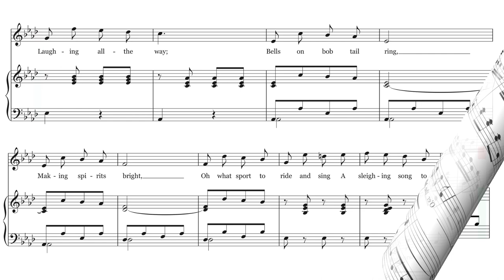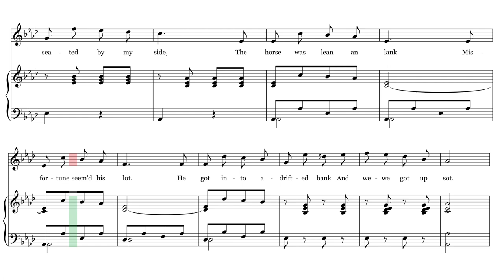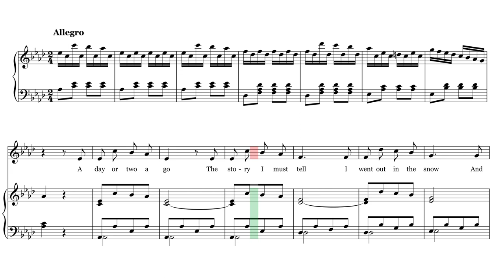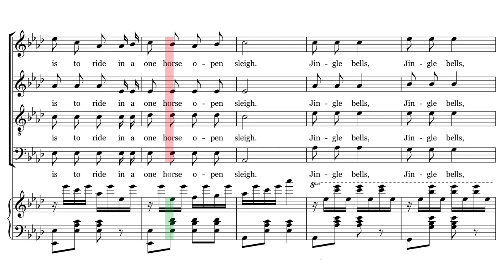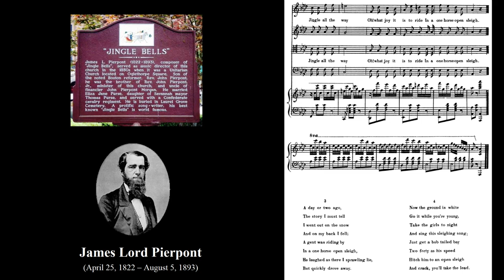"The One Horse Open Sleigh" James Lord Pierpont. Origin of Jingle Bells. Robert DeCormier Singers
From A Victorian Christmas by The Robert DeCormier Singers and Ensemble | 1984

James Lord Pierpont (April 25, 1822 – August 5, 1893) was an American songwriter, arranger, organist, and composer, best known for writing and composing "Jingle Bells" in 1857, originally titled "The One Horse Open Sleigh". He was born in Boston, Massachusetts, and died in Winter Haven, Florida. His composition "Jingle Bells" has become synonymous with the Christmas holiday and is one of the most performed and most recognizable songs in the world.
 In August 1857, his song "The One Horse Open Sleigh" was published by Oliver Ditson and Company of 277 Washington Street in Boston and dedicated to John P. Ordway. The song was copyrighted on September 16, 1857. The song was originally performed in a Sunday school concert on Thanksgiving in Savannah, Georgia, although it has been claimed that Pierpont wrote it in Medford, Massachusetts in 1850. In 1859, it was re-released with the title "Jingle Bells, or The One Horse Open Sleigh". The song was not a hit as Pierpont had originally published it.
 Later arrangements of the song made minor alterations to the lyrics and introduced a new, simpler melody for the chorus. In this modified form, "Jingle Bells" became one of the most popular and most recognizable songs ever written.